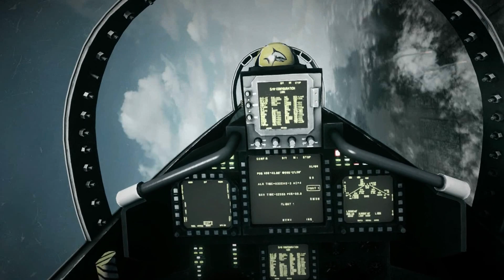[PC] Battlefield 3 Going Hunting on a F/A-18F Super Hornet - Gameplay/High - Full HD 1080p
"Get your fangs out, Hawkins. We're hunting big game today."

Gameplay - Going Hunting is the fourth mission Battlefield 3's single-player campaign. In the mission, the player takes on the role of Lt. Jennifer Hawkins, a Weapons System Officer on a F/A-18F Super Hornet, taking off from the USS George H.W. Bush (CVN-77) aircraft carrier.